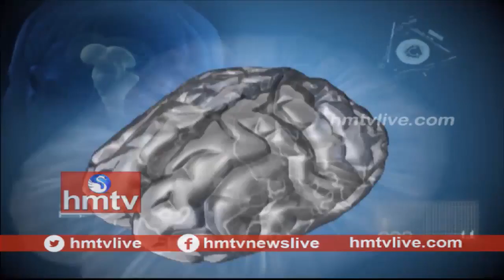Dr Dandepu Baswanandam About Homeopathy Medicine Eshwarappa Homeo Clinics 09 09 2018 hmtv